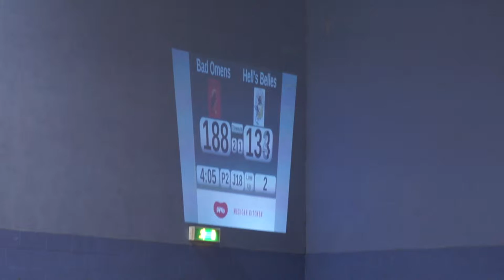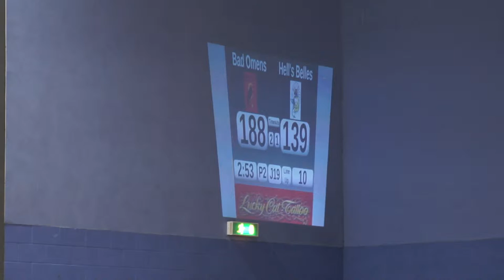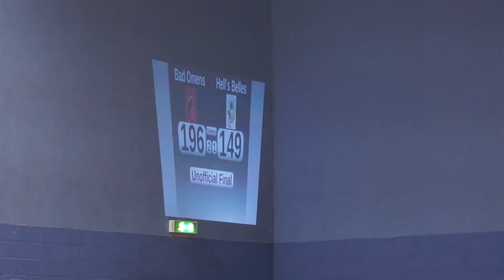Glasgow Roller Derby Home Season 2012: Final. Bad Omens v Hell's Belles. End Period2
Glasgow Roller Derby Home Teams Season 2012: The Final
Bad Omens v Hell's Belles
24 November 2012 @ The ARC, Glasgow Caledonian University

This is the end of the second Period; the last five minutes of the bout.

Your announcers are Elliot Pless and Mona Rampage